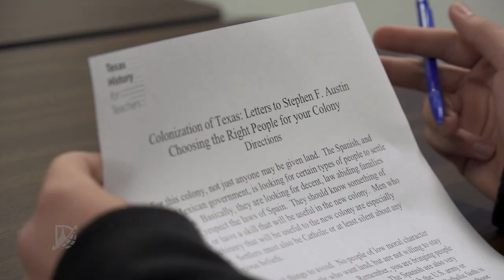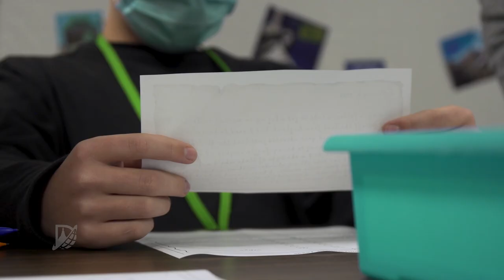Anna Braudrick Changes Lives at the Lester Davis School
Anna Braudrick's work at the Lester Davis School is turning heads across the state and turning lives around in her classroom.